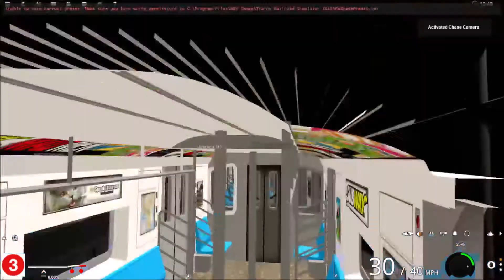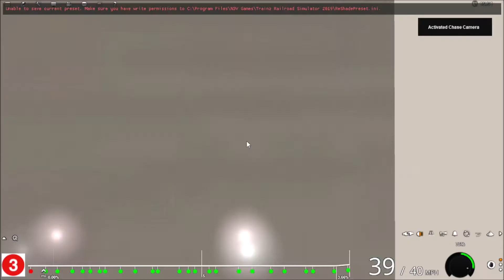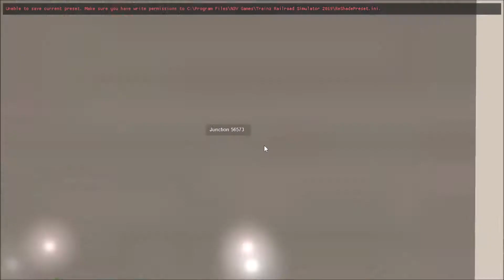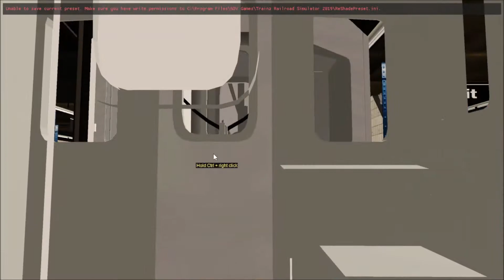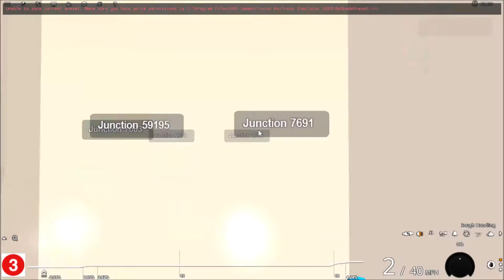Trainz 2019: NYCT R142 3 Train To New Lots Avenue